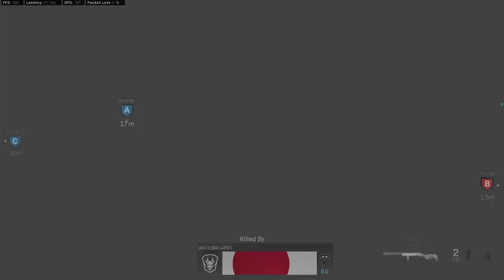R700 is too good